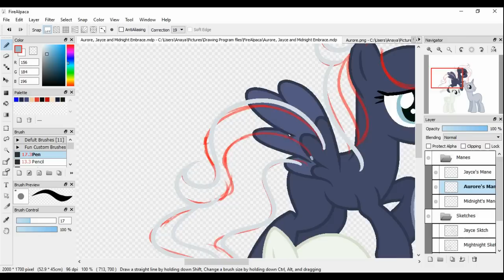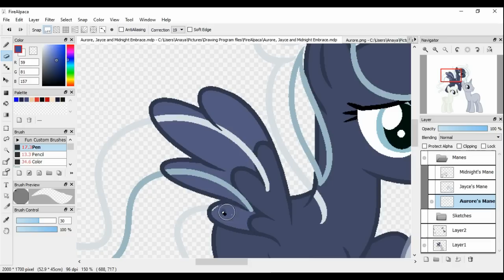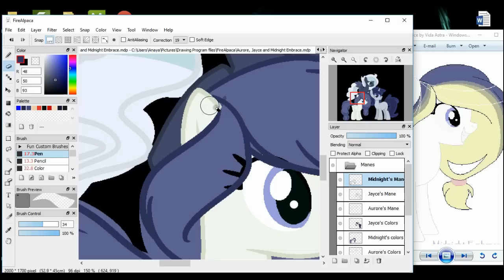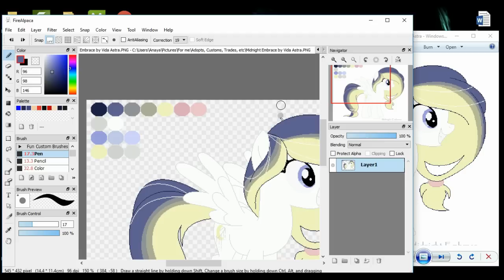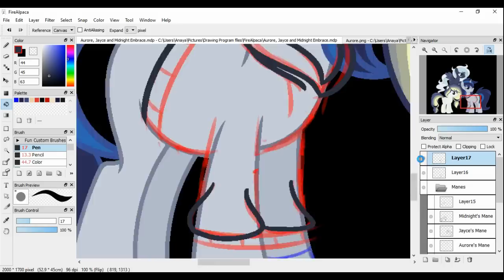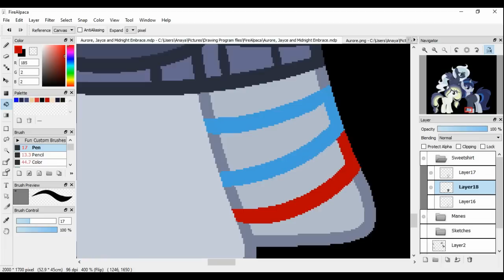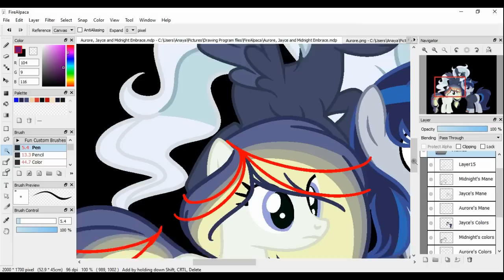[OC] Aurore, Midnight Embrace & Jayce | MLP Speedpaint {BASE}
-Songs (In order): Aftermath - Breaking The Surface, Aftermath - Prismatic (Rainbow and Rooted)

-Made in Fire Alpaca

Art Trade & Collabs are CLOSED/SPECIAL
Please do not ask me to do your OC for free, I only do so for special occasions.